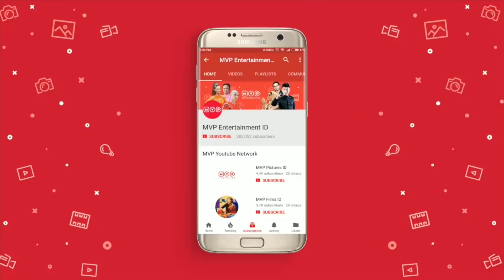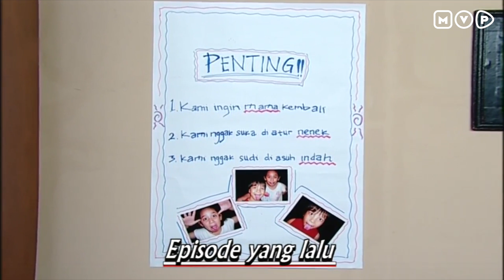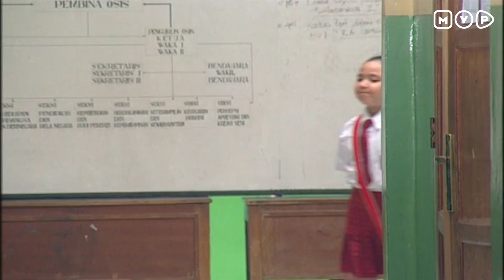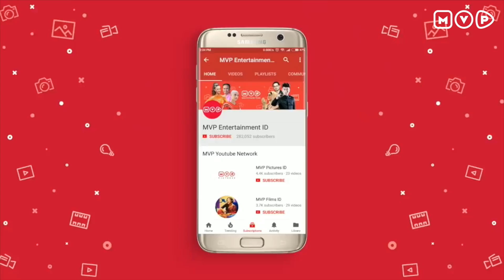Indah Punya Cara Untuk Icha dan Yuda. Kira- Kira Apa Ya? | Cinta Indah Episode 4 - Full Versi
Akhirnya Indah punya cara supaya Icha dan Yuda mau makan, yaitu dengan memberikan eskrim dan juga mie goreng. Tapi, mereka masih menolak makanan dari Indah. Kira - kira apa mereka akhirnya mau makan? Saksikan sinetron Cinta Indah Episode 4 di sini!